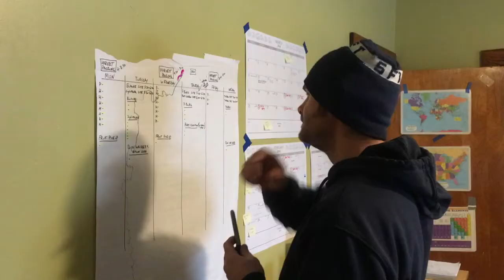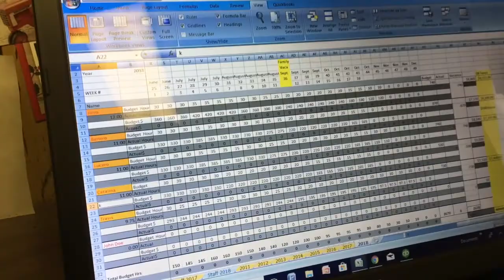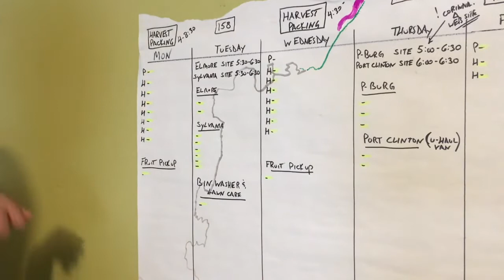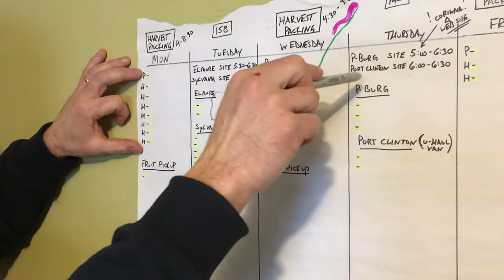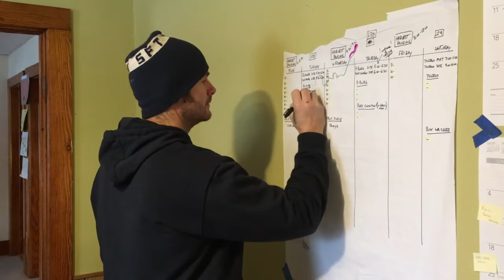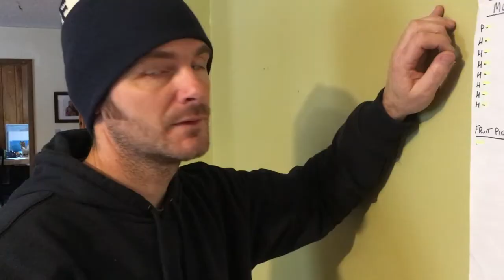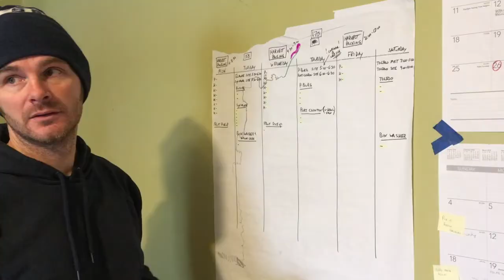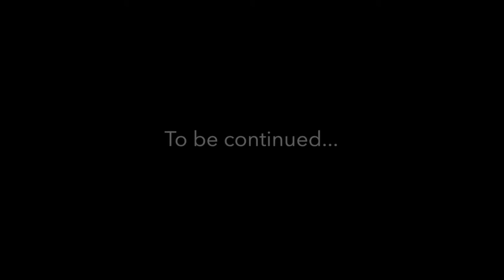The Back 40 Episode 2 - Staffing Decisions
Kurt and Corinna make staffing decisions for 2018. How many people does it take to run a 400 member CSA farm? How are staff members chosen? Watch the process behind the scenes as it unfolds on a real working vegetable farm. Published February 4, 2018.